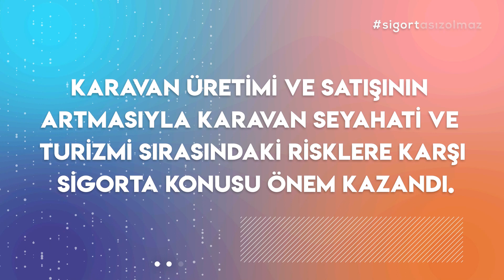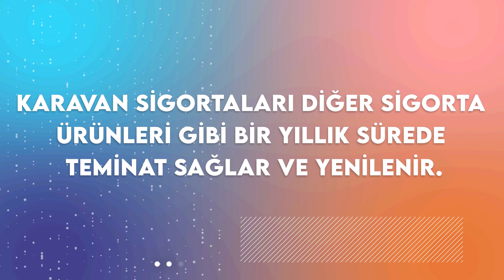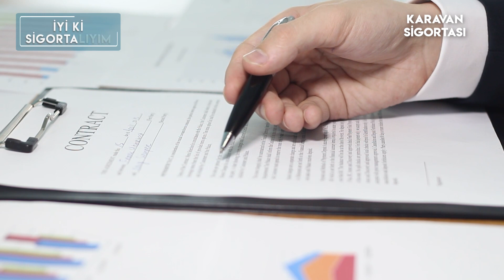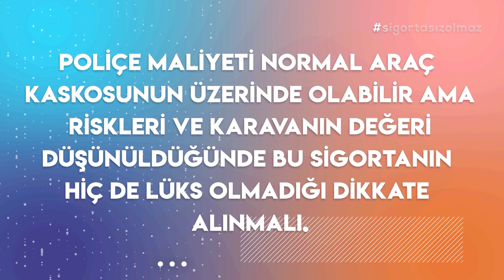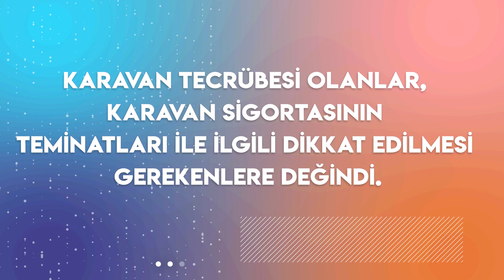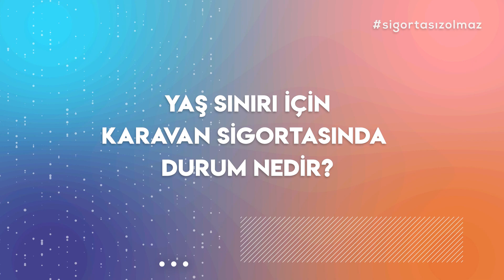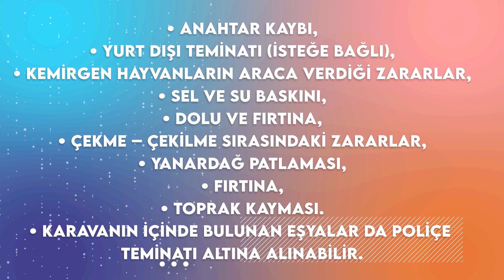Neden karavan sigortası?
Karavanlar pandemi sonrası tüketicinin öncelikli tercihlerinden biri haline gelmişti. İşte bu yükselen trend sigorta sektörünü de harekete geçirdi.

İyi ki Sigortalıyım sersinde biz de bu ay Karavan sigortalarına yer verdik.

Karavan kaskosu nasıl yapılır?
Her karavana kasko yaptırılabilir mi?
Karavan kasko teminatları nelerdir?